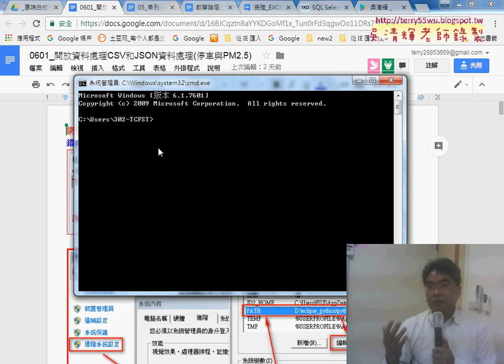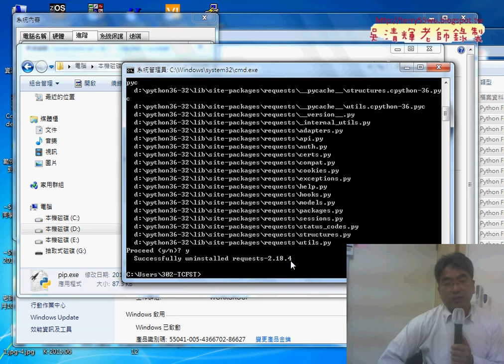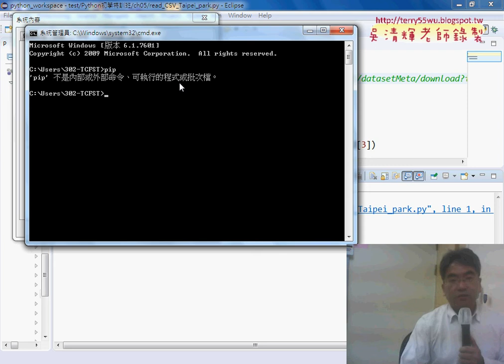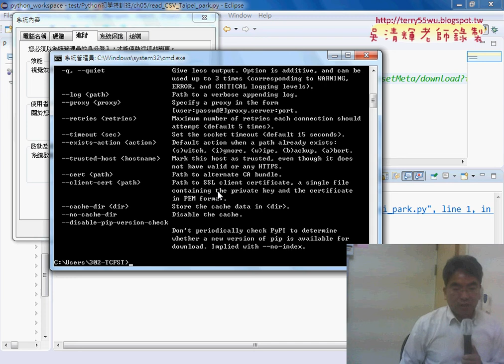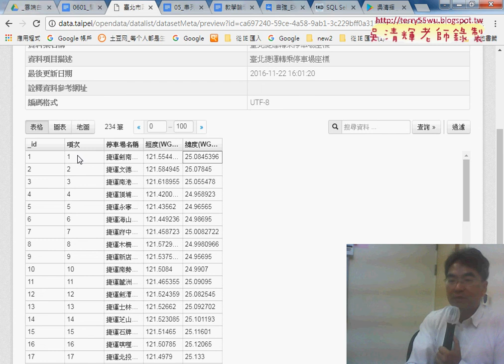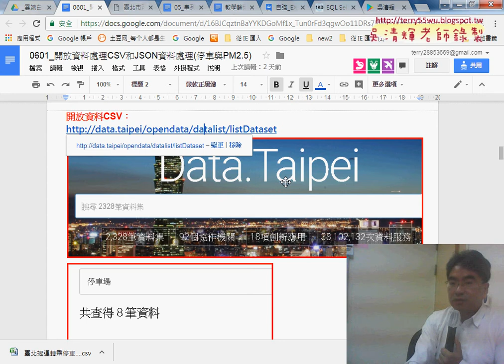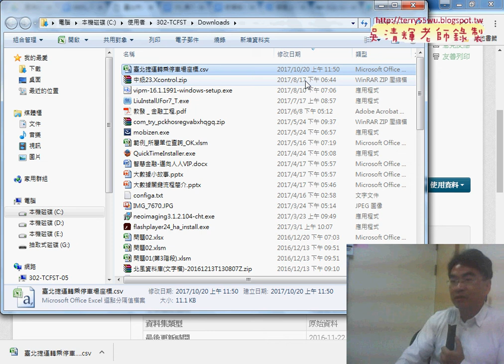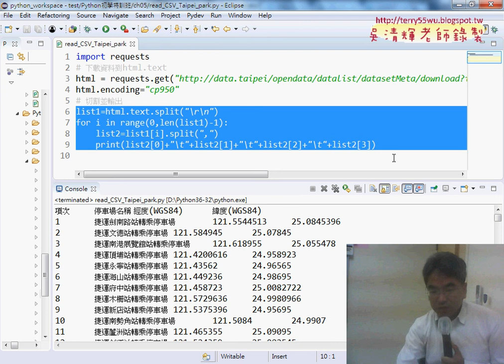03 安裝requests套件與台北市開放資料OK